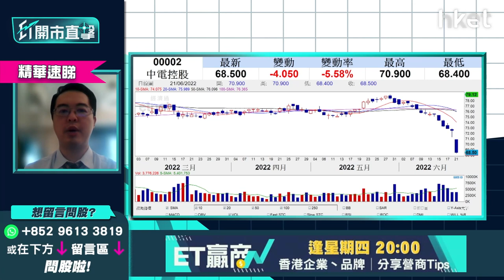【ET開市直擊】（精華）中電0002發盈警股價破底 現價趁低收集值博嗎？